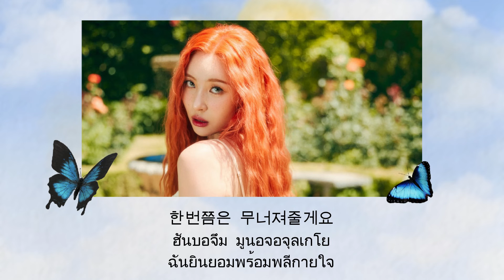Thaisub Heart Burn - SUNMI (แปลเพลง ความหมาย ซับไทย)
สามารถรับชม Thaisub เนื้อเพลง Heart Burn - SUNMI และ คำแปล ในรูปแบบ Web Page ได้ที่